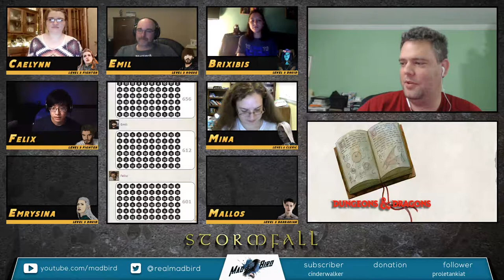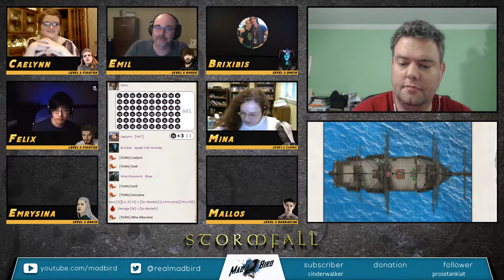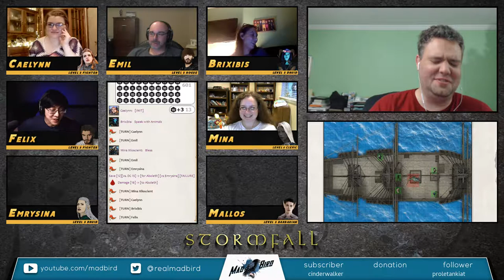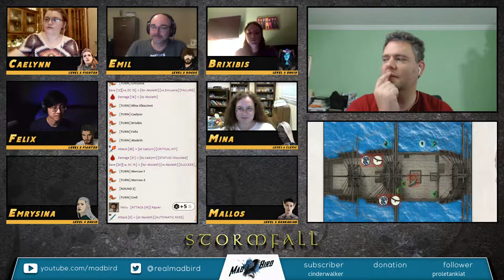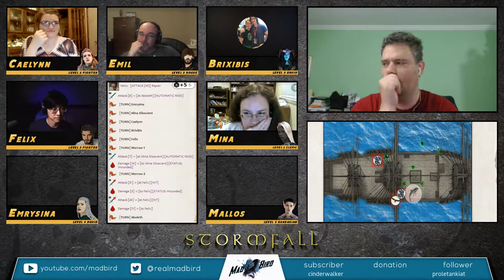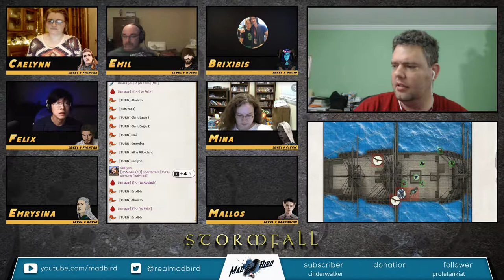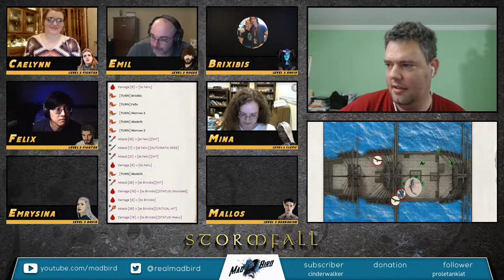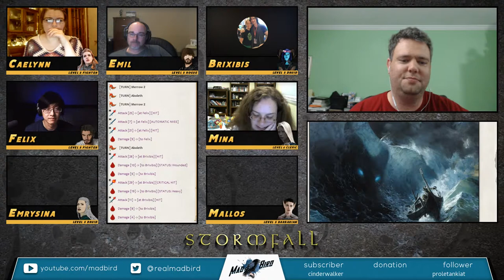Stormfall Ep 42 Eyes of the Storm ( D&D 5e Homebrew )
The ship, being forced to sail much further from the coast then they'd prefer, has come across the six mile territory of a Kraken. While the beast hasn't shown itself yet, the party fends off Merrow, Merfolk and other attackers in the blitz of a hurricane force storm.